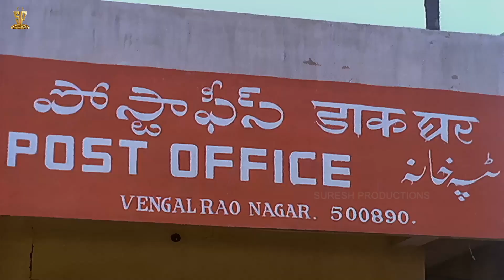Rajendra Prasad & Rajani Comedy Scene | Aha Naa Pellanta Telugu Movie Full HD | Suresh Productions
RajendraPrasad Comedy Scene | Aha Naa Pellanta Telugu Movie Full HD | Suresh Productions

Aha Naa Pellanta full movie on Suresh Productions. Aha Naa Pellanta Telugu Movie Movie features Rajendra Prasad and Rajani in lead roles. Directed by Jandhyala. Produced by Ramanaidu. Music by Ramesh Naidu.

The film Aha Naa Pellanta also features Kota Srinivasa Rao, Brahmanandam, Nutan Prasad, Subhalekha Sudhakar and others.